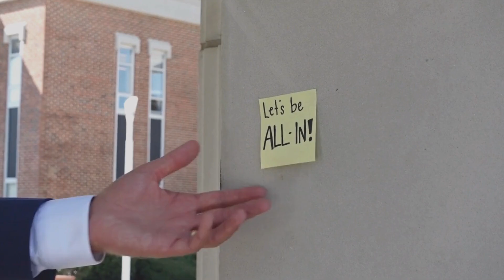Every Gift Matters! Annual Fund 2024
Our goal is 100% participation among GAC faculty/staff, board, and parents. Students enjoy a variety of incentives throughout the campaign. Your child(ren) will receive a special Annual Fund t-shirt to be worn with jeans on Thursdays throughout the campaign once your donation or pledge has been made. All gifts are tax-deductible. Please note: One family gift will count for all of your children. to pledge or donate today!